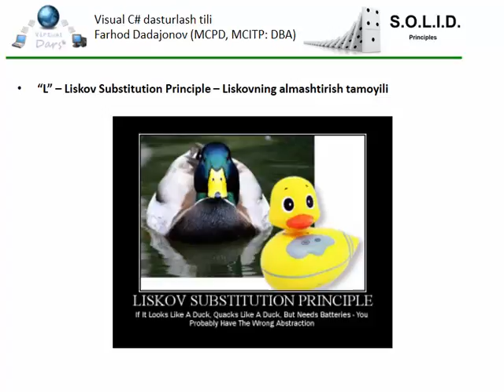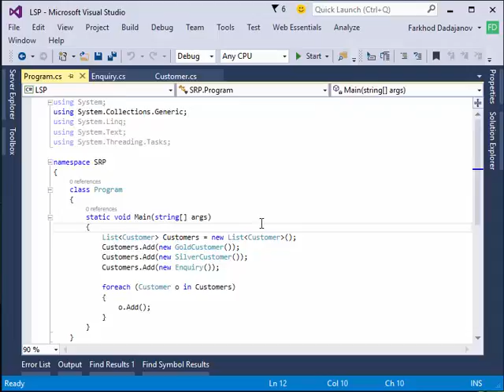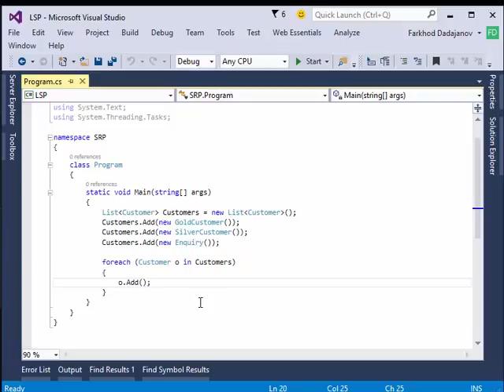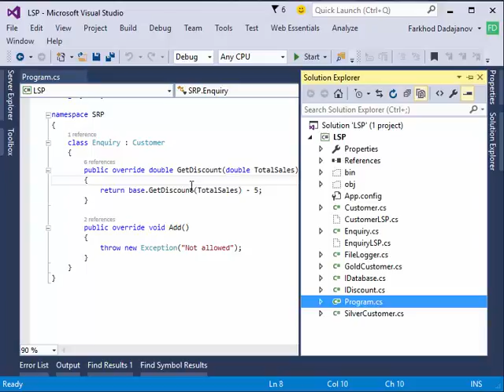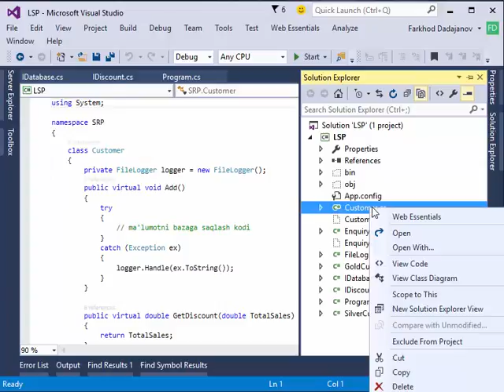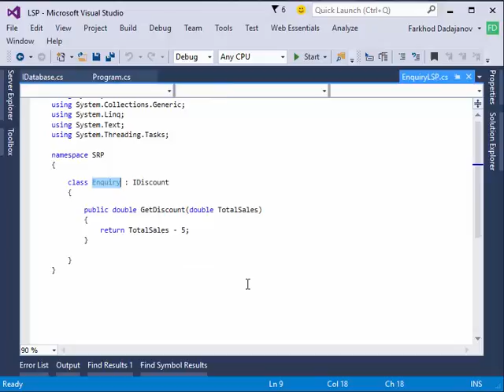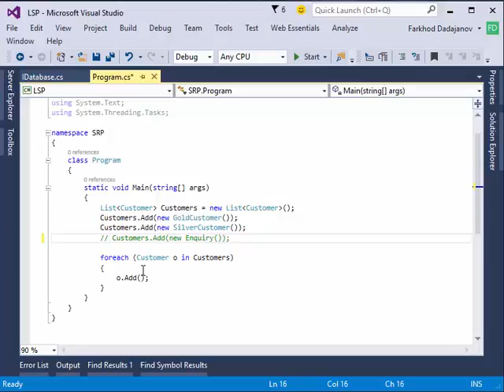SOLID (4-qism) - Liskovning almashtirish tamoyili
SOLID (4-qism) - Liskov Substitution Principle - Liskovning almashtirish tamoyili